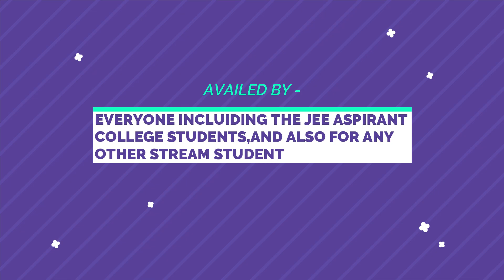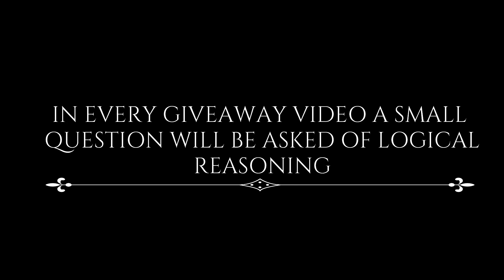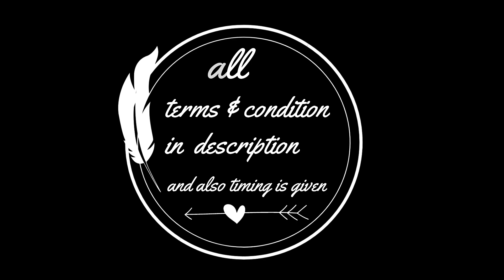GIVEAWAY FOR FOLLOWERS 😮❣ | JEE & NEET BOOKS + CASH 🎖🎖 | EARN MONEY FROM HOME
(2) Send your answers with your name.
(3) Also write JEE & NEET with your name if you are JEE/NEET aspirant and write others if you are not.
(4) Deadline - Monday 8pm